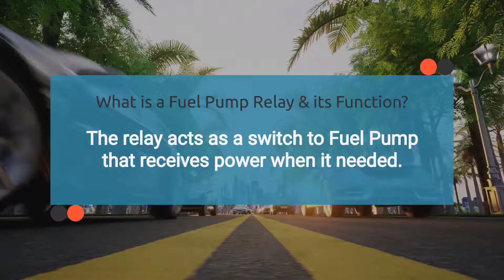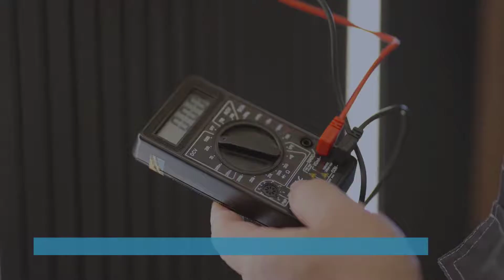Bad Fuel Pump Relay- Symptoms, Causes & Troubleshooting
The fuel pump relay controls the power sent to the fuel pump, ensuring it operates correctly to supply the engine with fuel. When the relay fails, it can lead to various drivability problems and prevent your vehicle from running smoothly.

Here's what we'll cover:
🚗 Introduction to Fuel Pump Relays: Learn about the function of the fuel pump relay and its importance in ensuring proper fuel delivery to the engine.

🔍 Common Symptoms of a Bad Fuel Pump Relay:

🔧 Diagnosis and Solutions: Discover practical steps to diagnose and address issues with the fuel pump relay, such as:
💡 Causes of a Faulty Fuel Pump Relay: Understand common causes of relay failure, including electrical issues, overheating, and wear over time.

Chapters:
00:00 - Intro
00:14 - What is Fuel Pump Relay and its function?
00:37 - Symptoms of Bad Fuel Pump Relay
00:49 - Symptom no 1: Engine Cranks but Doesn’t Start
01:02 - Symptom no 2: Engine Stalls
01:12 - Symptom no 3: No Sound from the Fuel Pump
01:25 - Symptom no 4: Check Engine Light
01:51 - Causes of Faulty Fuel Pump Relay
02:05 - Cause 1: Electrical Wire Issues
02:20 - Cause 2: Overheating
02:34 - Cause 3: Wear and Tear
02:44 - Cause 4: Power Surges
02:57 - Other issues with similar symptoms of bad Camshaft Position Sensor
03:15 - Issue no. 1: Faulty Fuel Pump
03:41 - Issue no. 2: Cut Out Wire:
04:01 - Issue no. 3: Blown Fuse
04:20 - How To test Fuel Pump Relay?